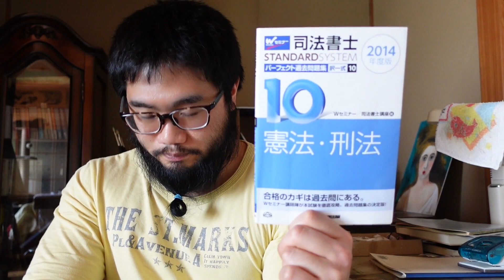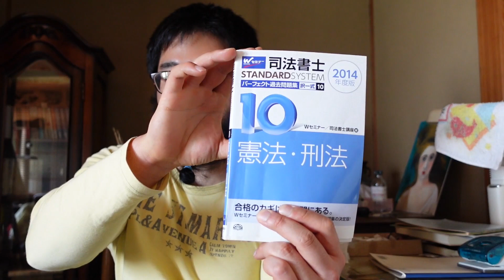司法書士過去問 択一式と肢別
択一式問題集と肢別問題集で迷っている方向けです。
性格に逆らうと続けることがきついので性格で振りわけます！

マッスルの独り言
脚を鍛え始めました。これまで脚は鍛えてきませんでした。
２つのジムに行ってきました。一つは地方ジム、もう一つは公共ジムです。
地方ジムは高い！１回で２０００円しました。マシーンがどれも軽くて
マッスルには物足りませんでした。もっと重りを追加して！（笑）
　公共ジムは１回１００円でしたが……しょぼい（泣）
トレーニングというよりエクササイズ向けでした。